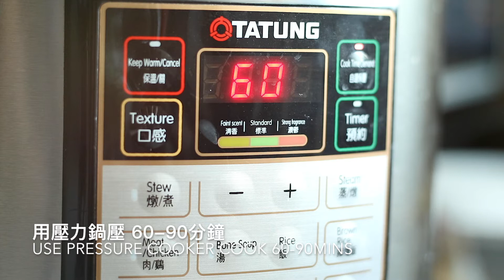Pork Belly | 梅菜扣肉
Pork belly with preserved vegetable is a traditional Chinese dish that every family is familiar with. Especially in Cantonese family, this is a must have dish in Chinese new year. It usually takes hours and hours to prepare but I will be using a method that can save lots of time. I hope this will inspire you to cook more traditional dish. enjoy!

All videos are filmed and edited by myself, I spent a lot of time making each one of them, give me a thumbs up if you like it, comment below to let me know your thoughts, I will be sure to read and reply. If you really really like the video, please share it with your mother father sisters brothers aunties uncles friends and neighbors, because…. they will love you more :)) and all of your kind actions will help my channel grow much more. Thank you so much! World peace! ^_^

梅菜扣肉是年菜首選，可以提前一天做好，第二天更入味，入口即化。